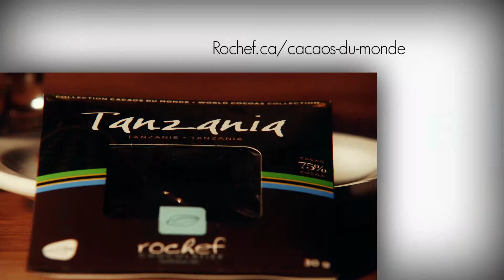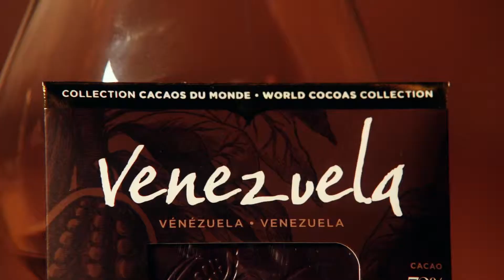RubyTFO - Comment marier la bière et le chocolat